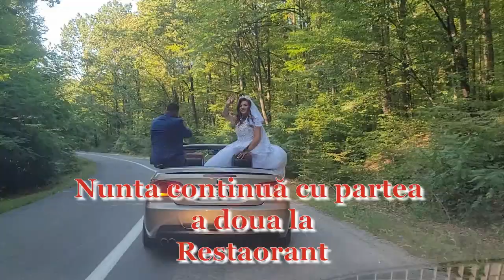Nuntă Nicușor & Kitty 26 august 2023 HD2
fara drept de autor pe parte muzicală